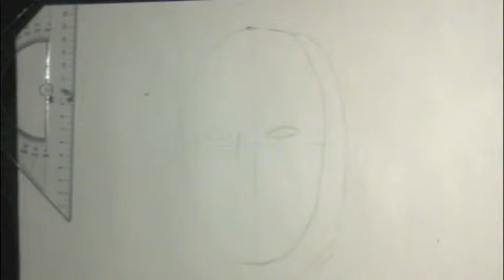Nikolaj Draws - John Madden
My millions of fans have been asking me to do a drawing of the legendary John Madden, so here it is. The wonderful, the one you've been waiting for, John Madden!

Yo :D